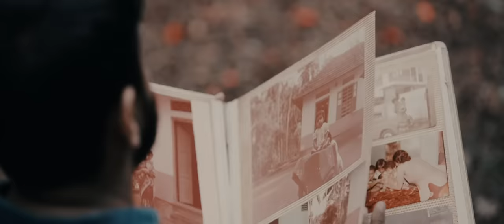Job Kurian - Mulla (Hope project)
Mulla ,a plant filled with grace and fragrance, a plant which played a significant role throughout my life with its presence. I sometimes wonder about that unexplainable coincidence, in my wild thoughts i feel it was witnessing my childhood and all the way till now. At my home, friends home, school, play ground and more..I feel it has an unexplainable aura that has graced my life.

The song "Mulla"is my humble attempt to compare the grace and fragrance of Mulla with my childhood memories and the affection and presence of my dearest ones who have been with me all the way.
My parents, teachers, friends and above all Nature and God. And I'm really happy and proud to have lived my life in the Gods Own Country, My Land - Kerala!

Thank you all - Job Kurian

LYRICS

ഓരോരോ കാലം തന്ന മുല്ല
എൻ നെഞ്ചിലാലോലം പൂമുല്ല
എന്നിലെ മോഹങ്ങൾ മരിക്കുക്കില്ല...
എന്നെന്നുമെൻ ചാരെ മുല്ല

ആരാരാരും തേടും ഈ മുല്ല
കണ്ടൊരെല്ലാം ചൂടും പൊൻമുല്ല
മണ്ണിലെ നാളങ്ങൾ നിലയ്ക്കുകില്ലാ..
എന്നെന്നുമേ നേരിൻ മുല്ല

പണ്ടാരോ നട്ടൊരാമുല്ല
എൻ ബാല്യം കണ്ടൊരാമുല്ല
താരങ്ങൾ ചിന്നും ഈ മുല്ല
എൻ മുല്ല...

ഈണങ്ങൾ നൽകുന്നീ മുല്ല
സുഗന്ധം ഏകുമേ മുല്ല
കാതങ്ങൾ കാത്തൊരാമുല്ല
തേൻ മുല്ല.

ഏലേലോ ഏലെലെലേലോ
ഏലേലോ ഏലെലെലേലോ

നിന്നിലും ഞാനില്ലേ
നമ്മിലും കണ്ണീരില്ലേ
നോവിലും കൂട്ടല്ലേ
കൂട്ടിലും പാട്ടല്ലേ...
മുല്ലനിലാവിൽ, കന്നി വെയിലിൽ
എൻ വിരൽ തുമ്പിൽ ആരോമലായ്‌ മുല്ല
ഹായ് മുല്ല ഹോയ് മുല്ല
നിൻ മുല്ല എൻ മുല്ല ...

CREDITS

Music

Conceived, Composed & Sung by Job Kurian
Lyrics  : Engandiyoor Chandrasekharan
Arrangement and Keyboards  :  Samuel Leo
Electric Guitars   : Sonu Prasad
Acoustic Guitars : Sunil Silvester
Bass Guitars : Ben Sam Jones
Drums : Mithun Puthenveettil
Mixed & Mastered by Rex Vijayan

Live Session Recording  : Niranjan Sivaram
Audio Edit & Recording   : Arun Varkey and Sree Shankar(muzic ministry)
SFX   : Anoop (Chitranjali Studios)

Direction : Job Kurian
DOP : Vipin Chandran
Edited and Coloured by : Chandrakanth CK
Associate Cameraman : Jubeesh Jubin
Assistant Cameraman : Jerry
Camera Assistant : Renjith, Sooraj
Gimbal : Sarin

Special Mention & Appreciation Character Execution:  Cyriac Tojo

Titling : Chandrakanth CK
Subtitling : Vaisakh S Kumar
Album Art : Sidharth Sankar ( COR Media )

PR & Promotion : Vaisakh S Kumar
Production Associate :   P.S Bahuleyan, Sreeram

Buy this track from

Amazon Music

Job Kurian Would Like To Thank

Chandrakanth CK, Vipin Chandran, Nedumudi Venu Uncle and Family, Lt Col Bharath Mohanlal, Manju Warrior, Dulquer Salman, Sreeram and family, Shine, Prasad, Sinto, Sibin, Udayan (catering) , Anu, Gopi (catering), Shiju (Haritha Garden Idapazhinji, Tvm), Ajay Menon, Harshad, Wassim, Bilu Tom, Saiju Sreedharan, Gilly,  CT Thomas, Jayan, Karthik, Swamy, Vikraman Nair, Dr Harish, Joseph (boat driver), Deepu, Aswin(army), Aravind VS, Sabarish RS, Krishnakumar B, Omprakashvarma, Unni Venu. Last but not the least my family and friends for their immense support, and God.